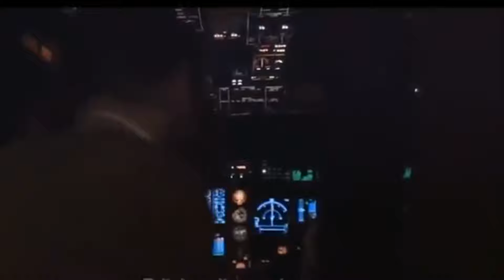Conor McGregor - The King is back! (Trash-talk and Funniest moments)